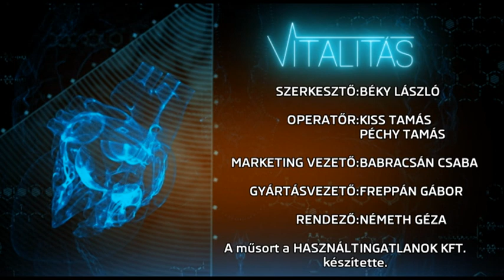Maradjunk a paraszti kajánál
Kállai Magdolna természetgyógyász és székely népgyógyász a Hargitán már gyermekként elkezdte megismerni a gyógynövényeket és az állatgyógyászatot. Felnőttként pedig a megszerzett ismeretekre alapozva tradicionális táplálkozási gondolkodó lett és azt vallja, maradjunk meg a tradícióknál, a tradicionális táplálkozásnál, tehát a kifejezetten paraszt kajánál. Kállai Magdolna a Vitalitás meghívott vendégeként tartott előadást   székely népi gyógyászatról.